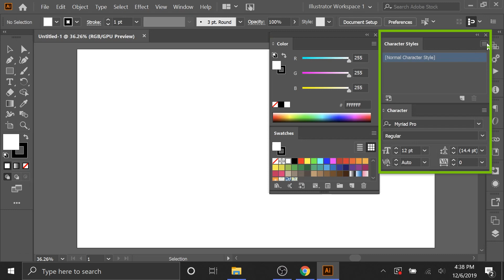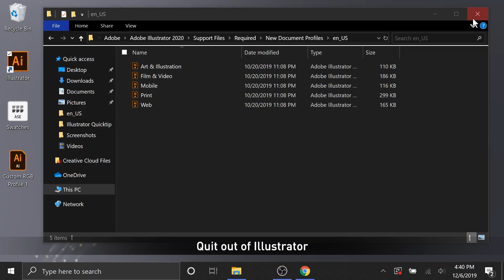Customizing Typefaces & Saving Color Swatches - Adobe Illustrator | NVIDIA Studio Shortcut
Learn how to customize Adobe Illustrator typefaces and save color swatches in under 60 seconds with this tutorial.